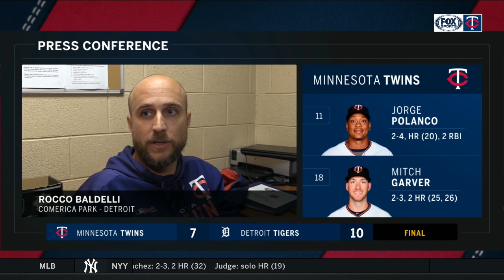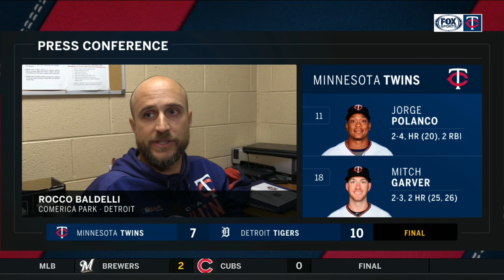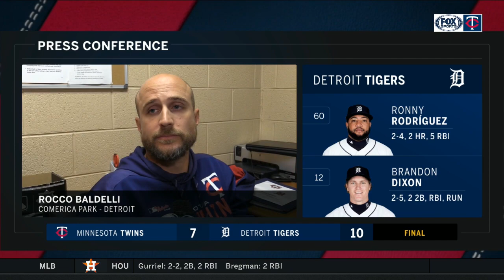Rocco Baldelli on MLB home run record: "It's a tremendous accomplishment"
Rocco Baldelli on setting the single-season MLB home run record: "It's a tremendous accomplishment"